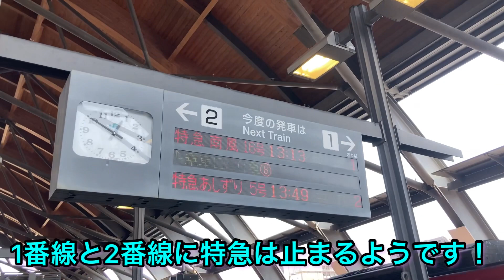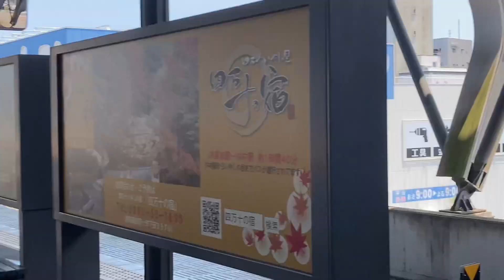鐵道#372 高知駅での撮影！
まさか2000系に乗れるとは思ってなかったので、驚きました笑

なんぷーの夏休みJR四国若者限定フリーきっぷでの旅の再生リスト

in高知